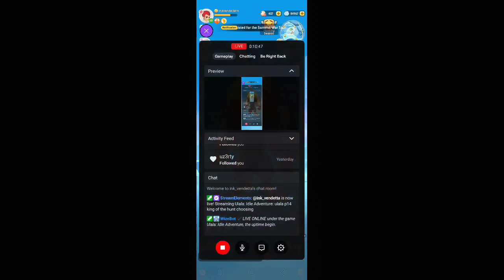June 5, 2023